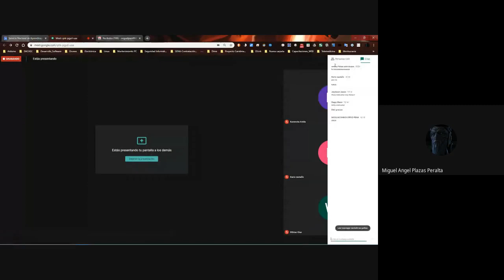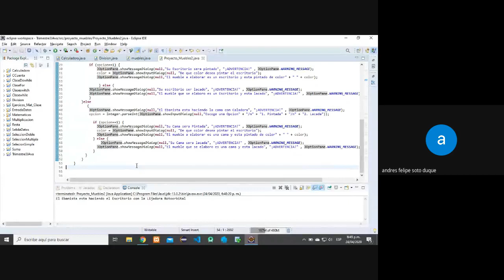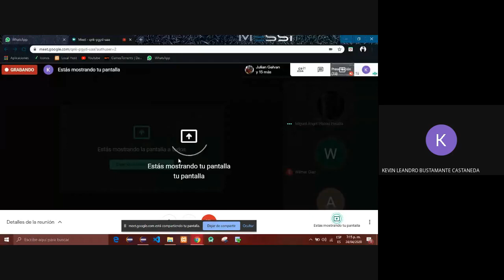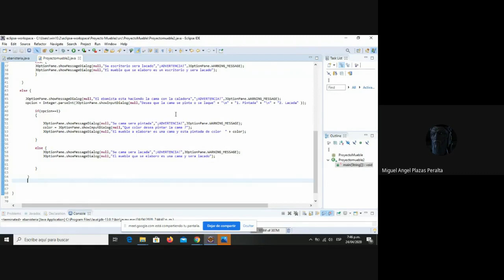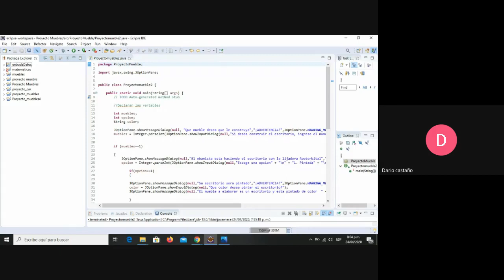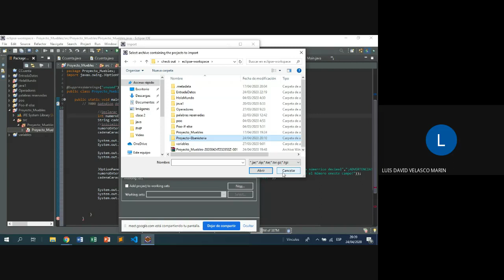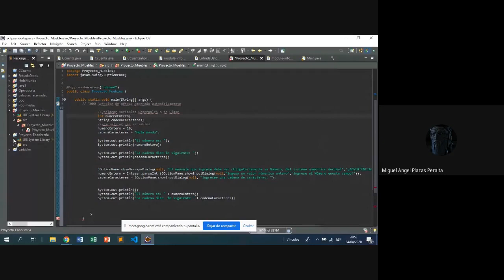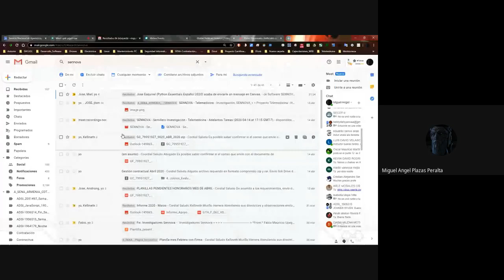Ciclos Anidados Vídeo V